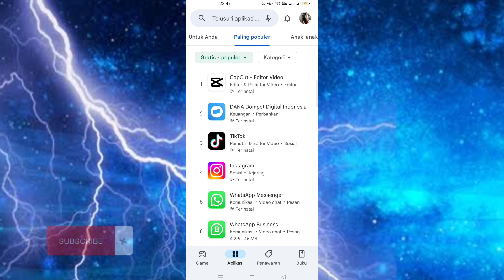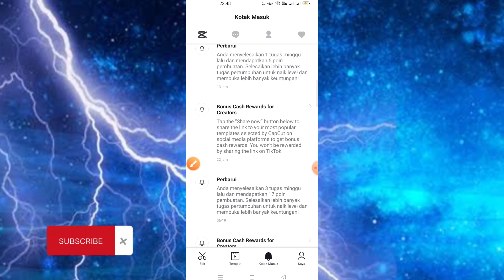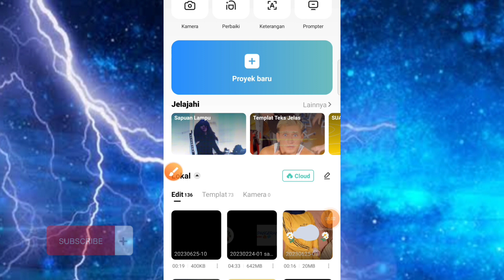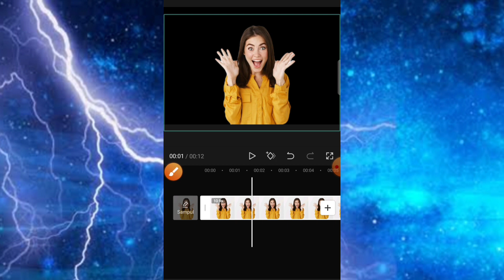Cara Hapus Latar Belakang Foto Di Capcut